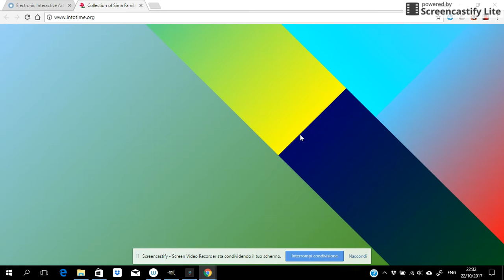Oct 22, 2017 10:32 PM